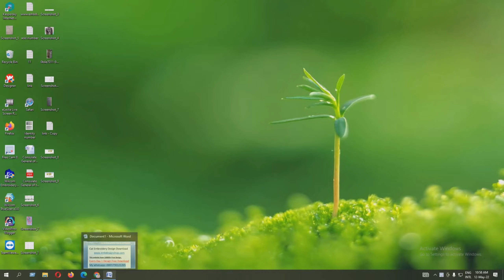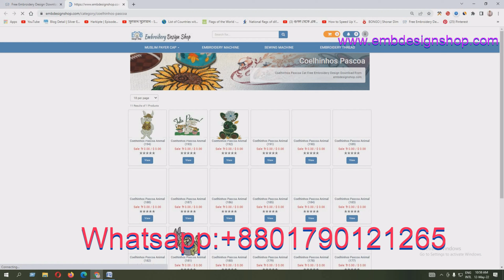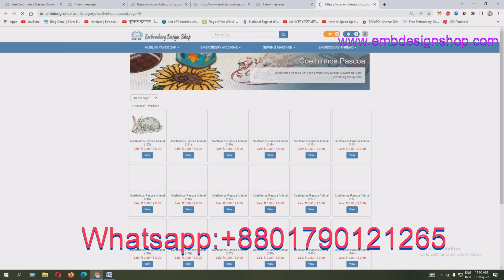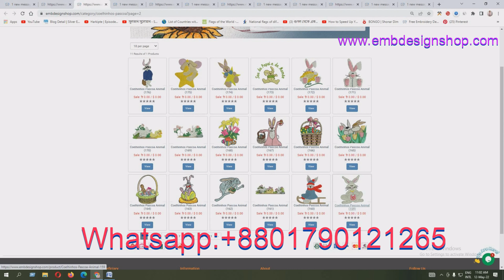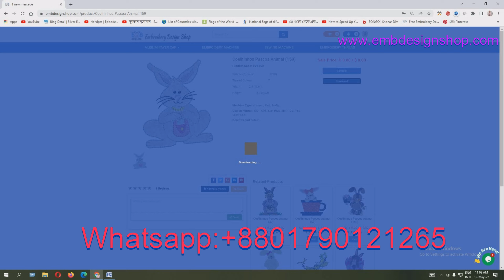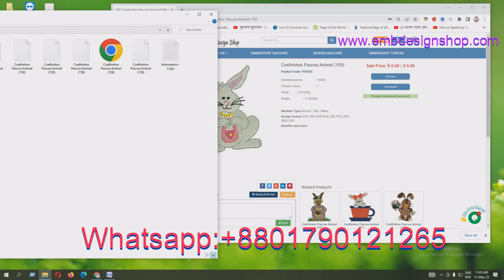100%Free Download Embroidery Cat Design from embdesignshop.com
Credit:
Design software -wilcom
video editor
Camtasia Studio 8